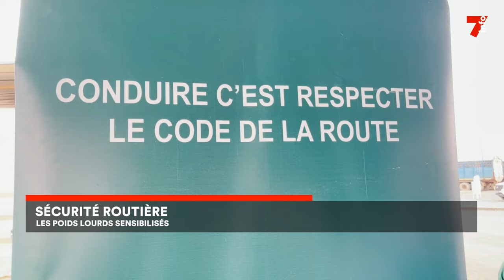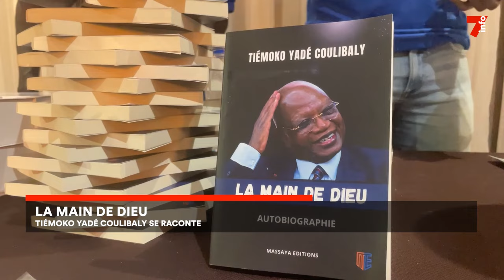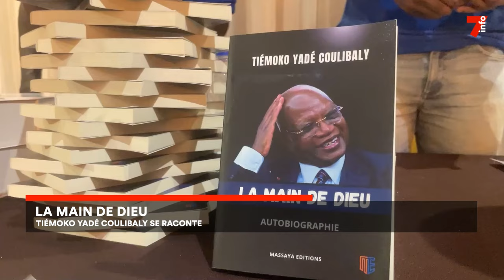Le 7 minutes du 12 novembre 2024 (édition du 6H)